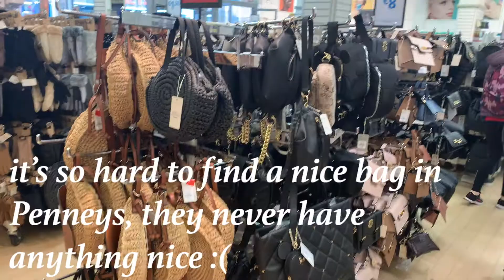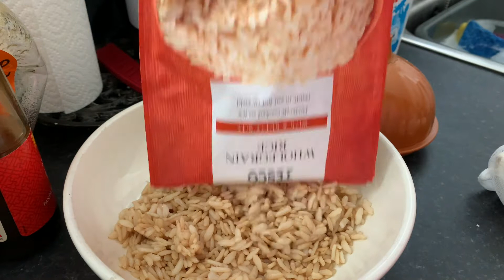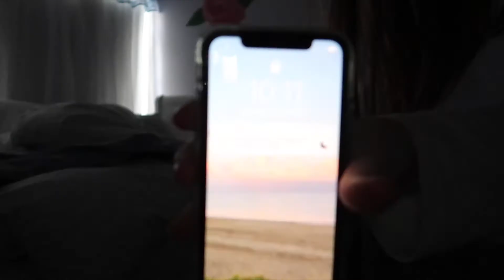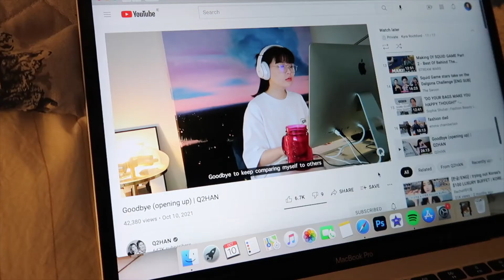Weekend Vlog | Shopping, Crochet, Food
Hi everyone! Thanks for joining me for another video. Idk what the next video will be exactly because I haven't vlogged much. I'll try my best to have another video for you all next Sunday. See you then!

About me :
Name - Kyra (Key-Ra)
From - Ireland